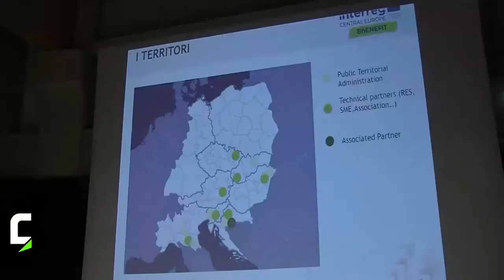Maria Cristina Fregni, Politecnica Ingegneria e Architettura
L'Architetto Maria Cristina Fregni è intervenuta in merito al progetto europeo "Benefit", incentrato sul concetto di sviluppo sostenibile dei centri storici.